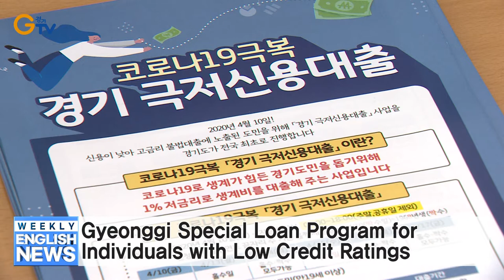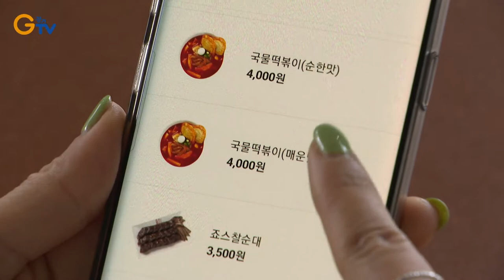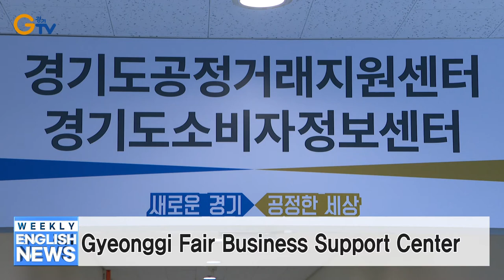Stairless Promenade Opens in Gyeonggi Forest Park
1- Stairless Promenade Opens in Gyeonggi Forest Park
2- Gyeonggi Special Loan Program for Individuals with Low Credit Ratings
4- Gyeonggi Releases 3 Million Young Manila Clams to Tidal Mudflats
5- Artificial Surf Park Opens on Geobuk Island in Siheung
6- Gyeonggi Establishes ‘Gyeonggi Bus Lounge’ in Seoul
7- Gyeonggi Fair Business Support Center